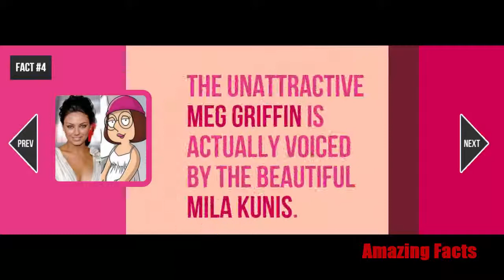Family Guy Facts : 7 Facts about Family Guy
The world is a fascinating place, and it's full of weird and interesting facts that you might have never realized were true.Interesting facts and fun facts that educate, entertain, and amaze yourself.